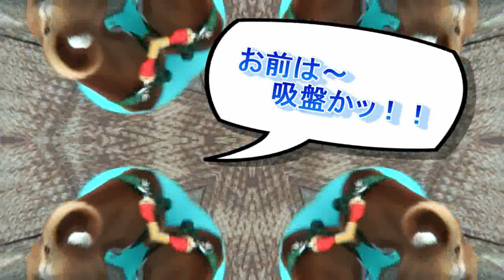お前は～吸盤かッ！！ Metal detectors Basenji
肛門～咬まれて～ケガしてんｗ電柱の匂い嗅ぐ姿は吸盤やし～地面の匂い嗅ぐ姿は～まるで～金属探知機や～＾＾